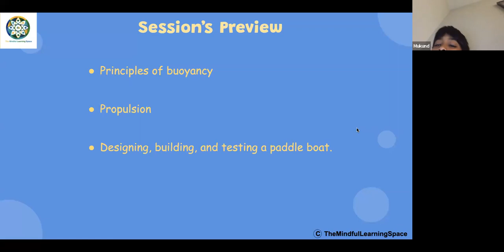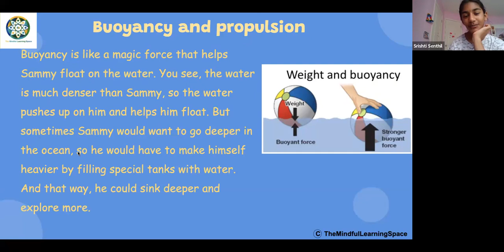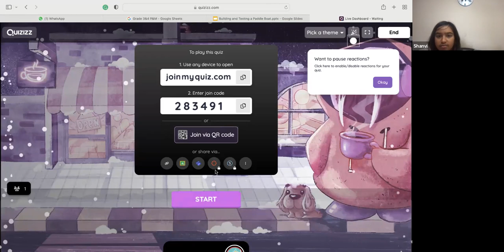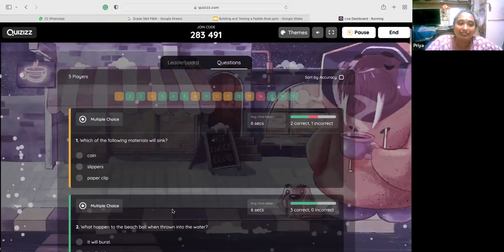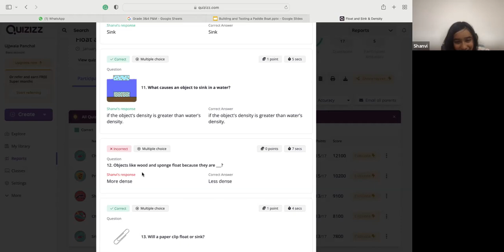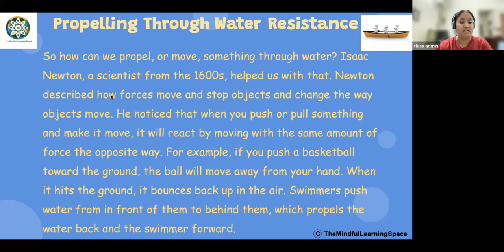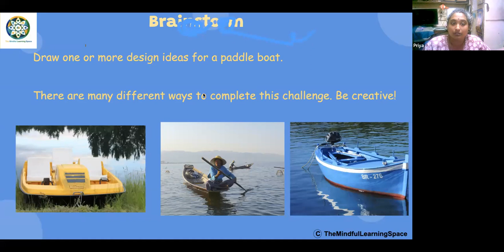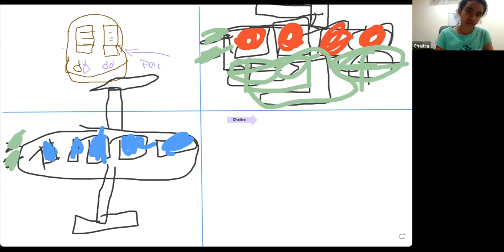4c Combo 22 1 23